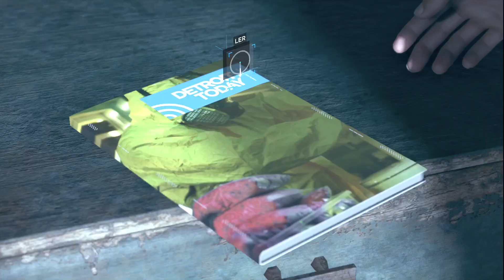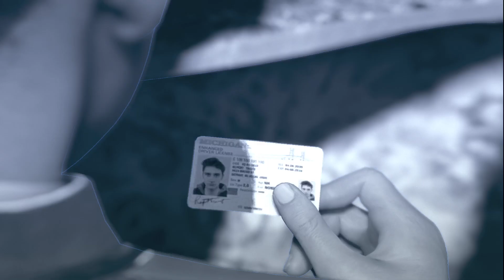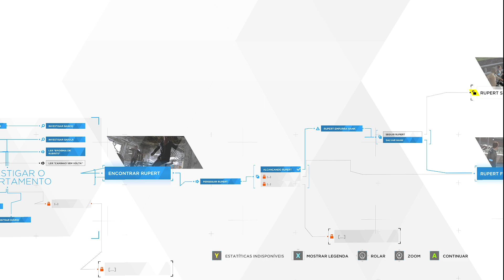✅ Detroit: Become Human #12 Gameplay em português brasileiro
✅ DESCRIÇÃO: Detroit: Become Human é um jogo eletrônico produzido pela Quantic Dream e publicado pela Sony Interactive Entertainment para o PlayStation 4 e Microsoft Windows PC. A história gira em torno de Kara, Markus e Connor, três androides concebidos pela empresa fictícia CyberLife que, consoante as decisões que o tomar, mudarão o rumo da cidade de Detroit e, consequentemente, dos Estados Unidos da América. Além disso, será testemunhado o surgimento de uma nova raça: Os Divergentes (androides que manifestam emoções humanas).